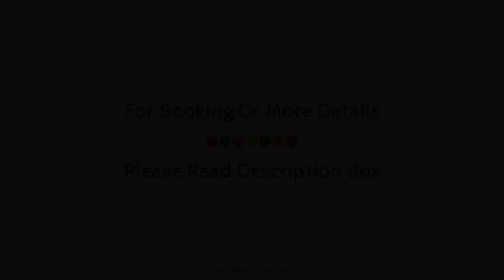Ibis Bern Expo Hotel, Switzerland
About Property:
Ideally located in the prime touristic area of Bern, Ibis Bern Expo Hotel promises a relaxing and wonderful visit. The property features a wide range of facilities to make your stay a pleasant experience. Take advantage of the hotel's 24-hour front desk, facilities for disabled guests, luggage storage, Wi-Fi in public areas, car park. All rooms are designed and decorated to make guests feel right at home, and some rooms come with additional toilet, closet, air conditioning, heating, blackout curtains. The hotel offers various recreational opportunities. Ibis Bern Expo Hotel is an excellent choice from which to explore Bern or to simply relax and rejuvenate.
Searching For
1. Ibis Bern Expo Hotel
2. Ibis Bern Expo Hotel Virtual Tour
3. Ibis Bern Expo Hotel Rooms
4. Ibis Bern Expo Hotel Amenities
5. Ibis Bern Expo Hotel Videos
6. Ibis Bern Expo Hotel Offers
7. Ibis Bern Expo Hotel Deals
Audio Credit:
Track Title: Subway Dreams
Artist: Dan Henig